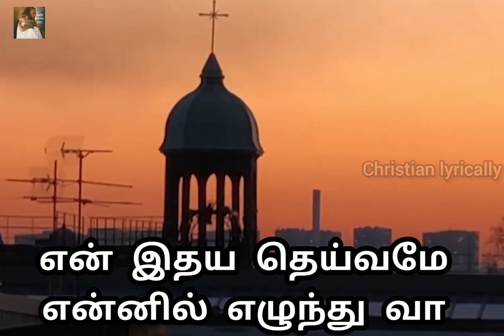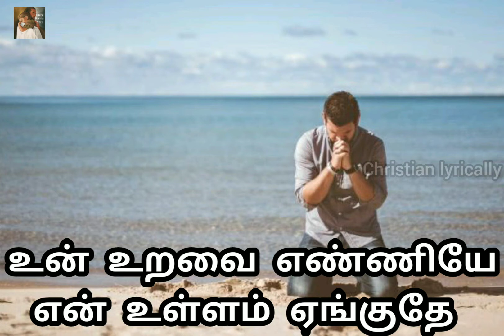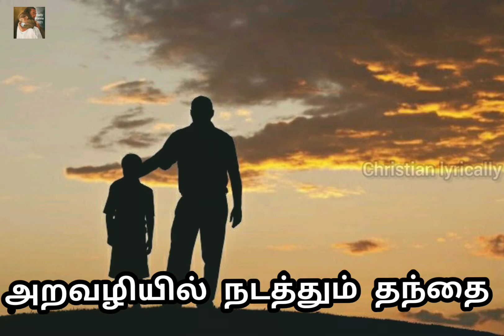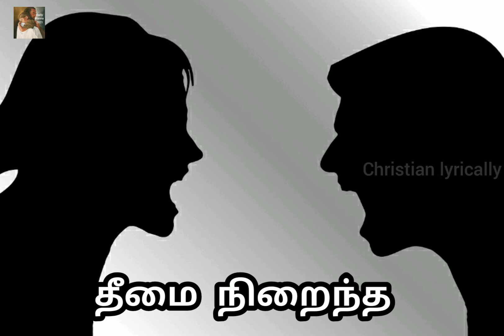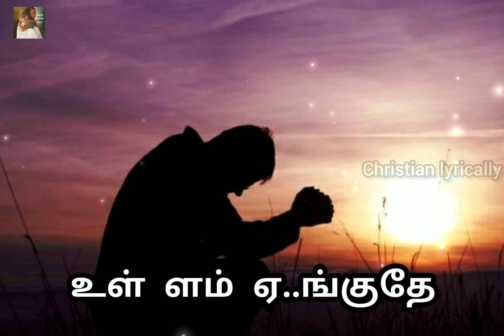என் இதய தெய்வமே பாடல்🎤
Hi friends ,hope you all like the video song also watch these further videos.

வணக்கம் மக்களே, உங்க இல்லோருக்கும் பாடல் பிடித்திருந்தது என்று நம்புகிறேன்.
கீழ்க்கண்ட மற்ற பாடல்களை கேட்டு மகிழுங்கள். 😇